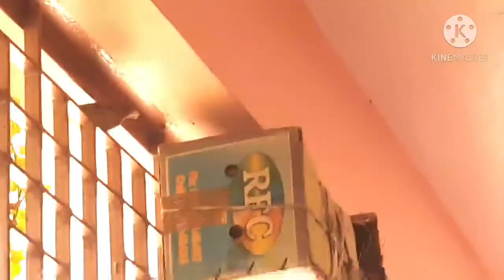தன்னை சுத்தப்படுத்திக் கொள்ளும் சிட்டுக்குருவி